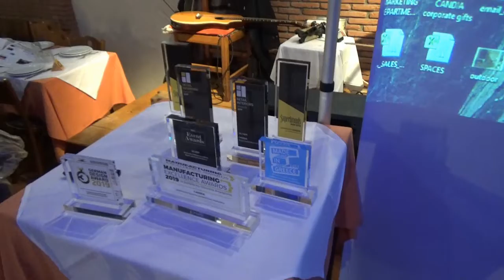ΝΟ 2 ΒΡΑΒΕΥΣΗ TOY ΚYΡIΟΥ ΧΑΡ ΒΕΛΙΜΠΑΣΑΚΗ ΤΗΣ CANDIA STROM ΣΤΟ ΚΕΝΤΡΟ ΖΟΡΜΠΑΣ